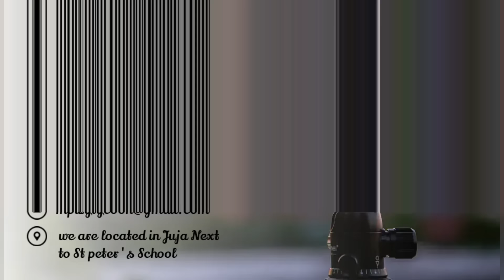My son you are sweet than your father😭You have a big d*ck than your father😭😭